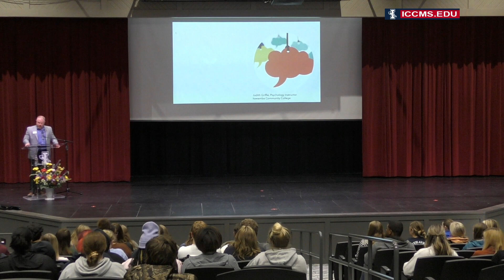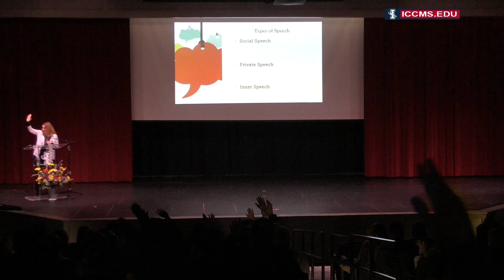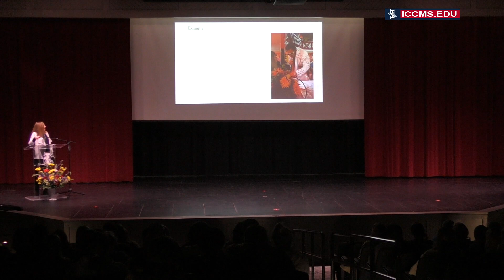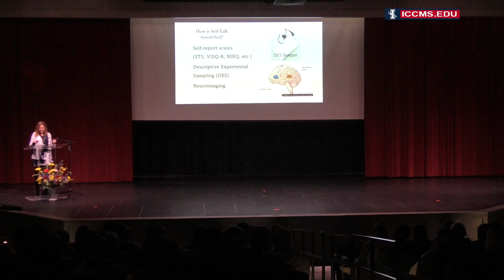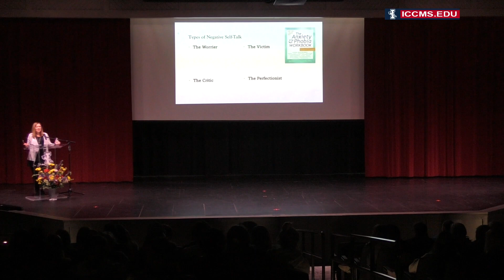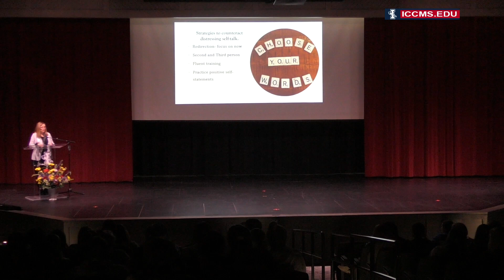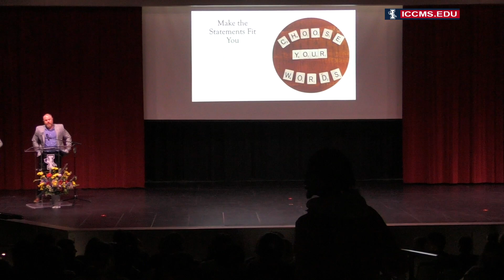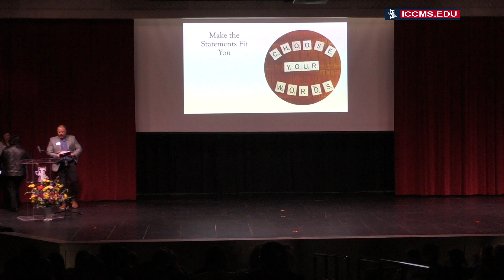2023 ICC Mississippi Humanities Teacher Award: Judith Griffie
Judith Griffie,  recipient of Itawamba Community College’s Mississippi Humanities Teacher Award for 2023, presents “What are you saying to yourself? Exploring self-talk and its impact on personal functioning”